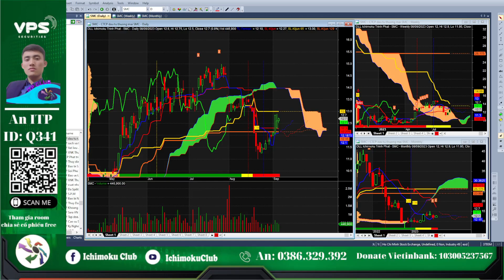phân tích cổ phiếu thép tuần 11/9: xu hướng - điểm mua bán hpg, nkg, hsg, vgs, smc | an itp #13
seri chương trình phân tích và cập nhật xu hướng, trạng thái, điểm mua bán của các cổ phiếu nhóm thép. Mời Anh Chị cùng Em An phân tích trong video này nhé. Chúc Anh Chị đầu tư hiệu quả và thành công!

- Đội của Anh Tùng  : 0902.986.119
- Đội của Tuấn Dứa ITP : 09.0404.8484